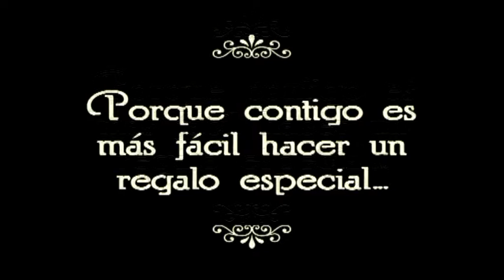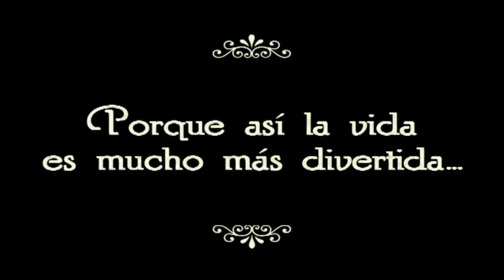Carné Joven Europeo - Spot 2011 by ESA Audiovisuales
Spot realizado con motivo de la Gala presentación del nuevo Carné Joven Europeo, en Logroño, La Rioja.